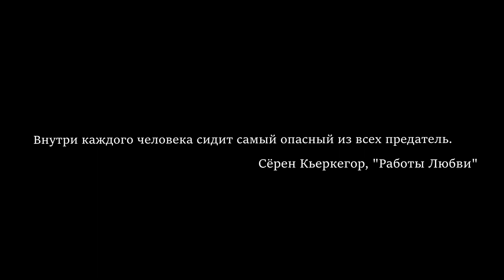GTA5 Amazing [After Dark] Мой путь Вампира . Заражение и взросление.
В этом видео вы увидите ключевые моменты  про роил плей моего персонажа  на расе вампира на сервере по GTA5 Amazing [After Dark]

Благодарность людям которые досмотрели до конца я это очень ценю
а также жду критики в комменты

Отдельная благодарность администрации проекта After Dark за создание и поддержание проекта в том виде как он есть сейчас

Содержание:
0:00 - Пролог
2:03 - Знакомство с Вабанком
5:18 - Воссоединение с братом
6:40 - Неожиданное приглашение
9:45 - Игра началась - Я умер?!
12:30 - Мы выиграли игру ?!
15:00 - Я вампир
16:35 - Я отмеченный!
18:35 - Мое взросление как вампира
22:54 - Эпилог

Мои характеристики ноутбука  ASUS ROG Strix G15
Процессор-Шестиядерный Intel Core i7-10750H (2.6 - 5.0 ГГц)
Объем оперативной памяти-16 ГБ DDR4-2933 МГц
Два ssd m2  по 500 гб
Видеокарта-NVIDIA GeForce GTX 1660 Ti 4gb
Матрица на 144 гц

Прога через что записываю OBS так как shadwplay не контрит redm на ноутбуке

Прога через что монтирую Vegas Pro 14.0